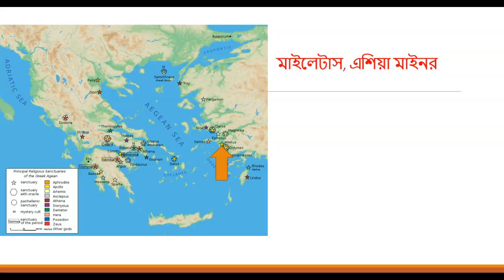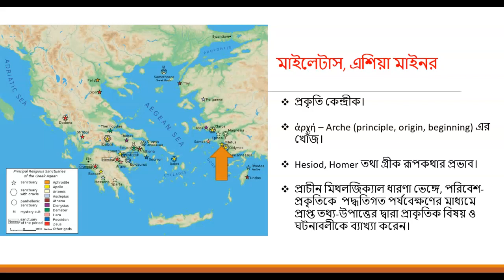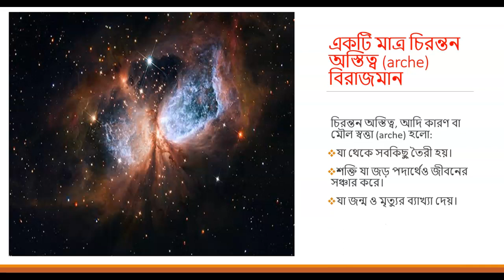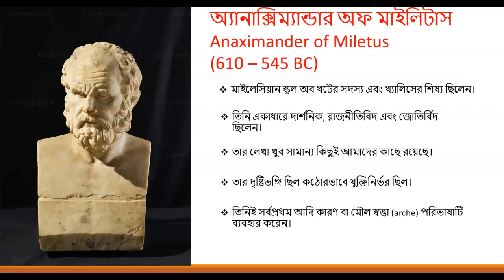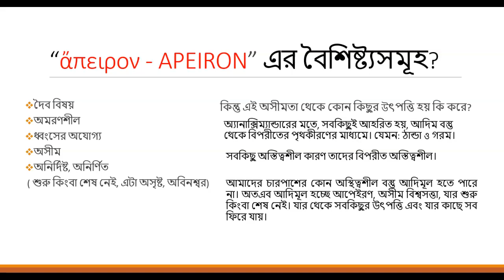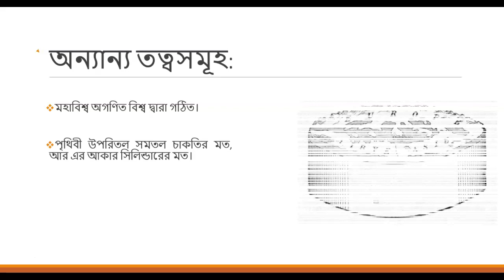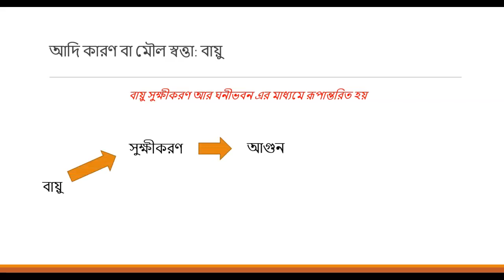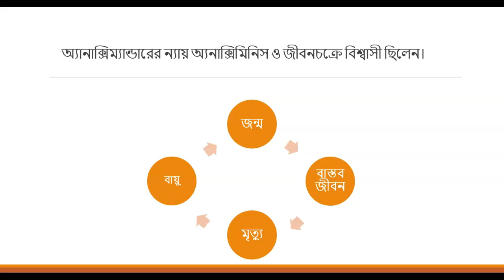History of western Philosophy in Bangla #2 Thalis, Anaximander and Anaximenes.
মাইলেসিয়ান স্কুল অব থট বলতে এশিয়া মাইনরের মাইলেটাস নগরীকে কেন্দ্র করে গড়ে উঠা দর্শনকে বোঝায়। এই নগরীতেই গ্রিক তথা পাশ্চাত্য দর্শনের সূত্রপাত ঘটে। এই নগরীর সাথে এশিয়ার বড় বড় শহরগুলোর বাণিজ্যিক যোগাযোগ ছিল। এ কারণেই নগরীটি বিকশিত হয় এবং উন্নতির চরম শিখরে আরোহণ করে। এরিস্টটল বলেছিলেন, দার্শনিক চিন্তার বিকাশের জন্য দুটি জিনিস আবশ্যক: অবকাশ এবং সম্পদ। মাইলেটাসের অধিবাসীদের এ দুটিই ছিল। একে কেন্দ্র করেই আদি দর্শনের সূচনা ঘটায়। তাদের সে দর্শন ছিল সম্পূর্ণ স্বাধীন এবং নিরপেক্ষ, সত্যানুসন্ধানই ছিল তাদের মূল লক্ষ্য। মাইলেসিয়ান স্কুল অব থটের দার্শনিকগণ হলেন মূলত থ্যালিস, অ্যানাক্সম্যিান্ডার এবং অ্যানাক্সিমিনিস।